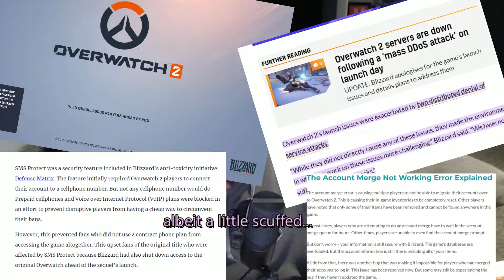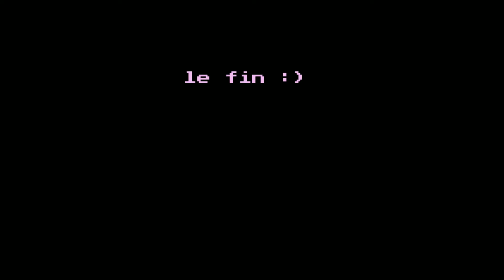cursed comms during overwatch 2 rank placements...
watch as my friends and i (try to) do our ranked placements